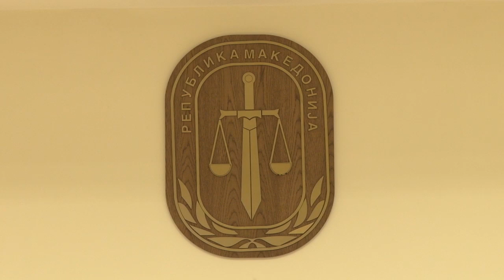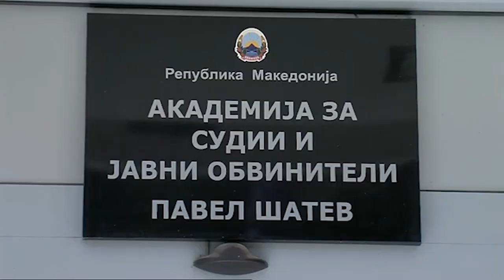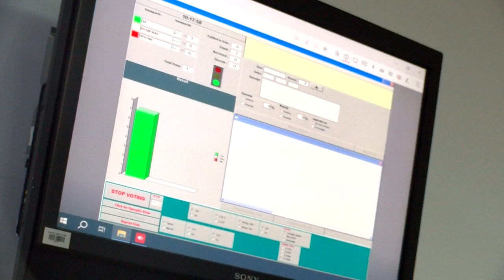Потреба од реформи во правосудството